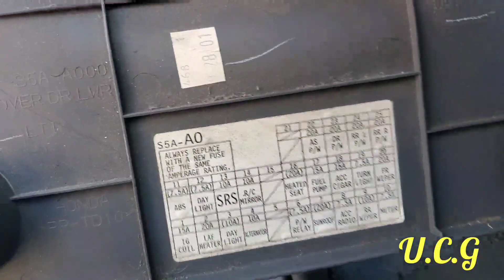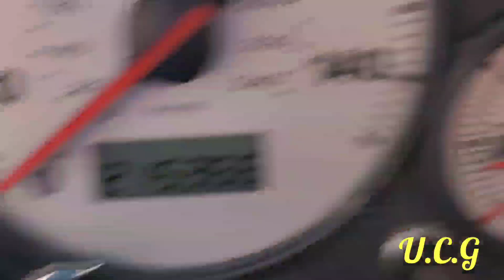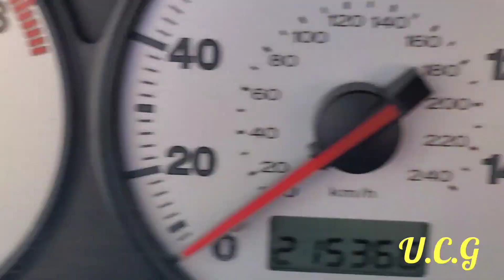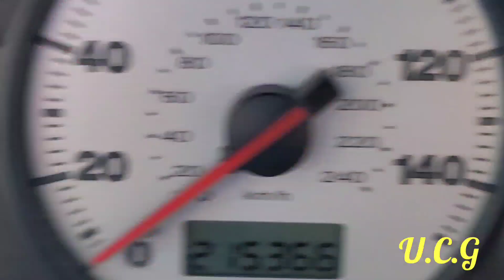2002 Honda Civic fuel pump replacement from junkyard..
Buying fuel pump at the junkyard for my 2002 Honda Civic.